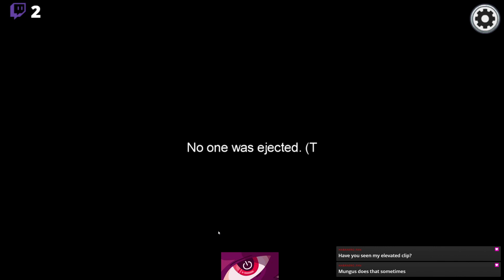Rage Plays! Hunga Munga! Part 2.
Vod From Twitch. March 22nd. Among Us.